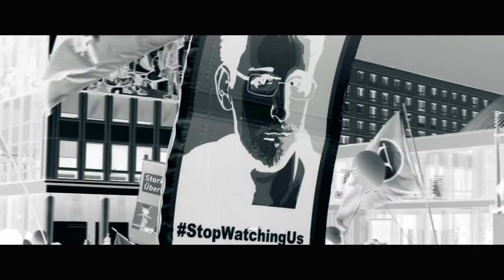Democracy - Trailer - EN